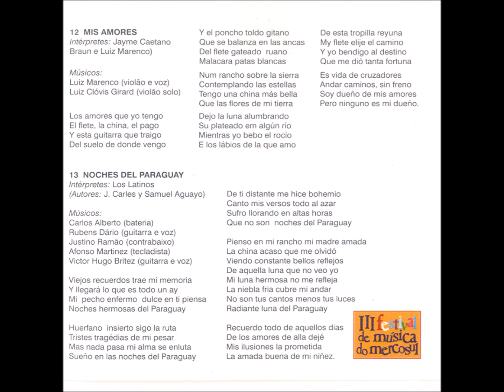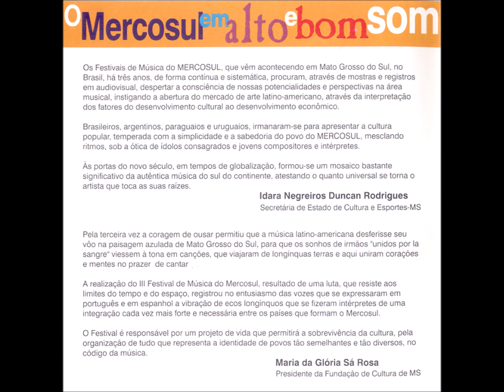Canção - 11 - Abrigo Certo - Marcio de Camilo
Coletânea – 3º Festival de Música do Mercosul – 1998 – Diversos Artistas